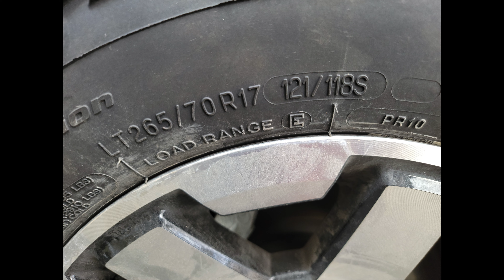New Tires | BFGoodrich KO2 For Our 2022 4Runner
Even though we have only had our brand new 2022 TRD Off Road Toyota 4Runner for just over 8 months from Whitehorse Toyota dealership; we ordered a few items to make modifications to the vehicle.

The 5 new tires are BFGoodrich KO2 at the stock size of 265/70r17  Load E (10 ply) for the 2022 TRD Off Road Toyota 4Runner from the Victoria Toyota Dealership; who matched the price Canadian Tire store.

With our new  2022 TRD Off Road Toyota 4Runner, and our new AT tires we should be able to travers on more rough roads and trails, have extra space with this SUV/Truck and explore more remote locations to fly our drones and photograph new areas.